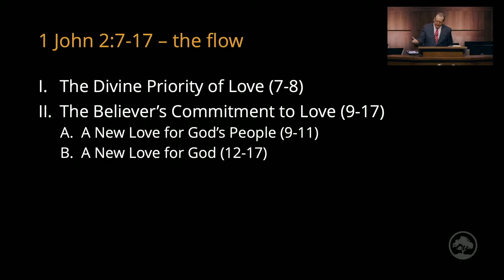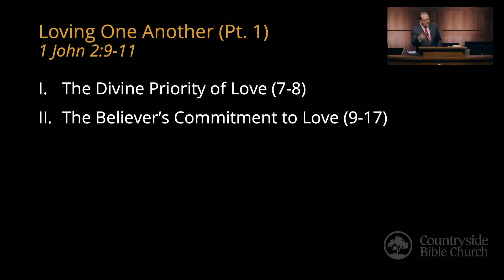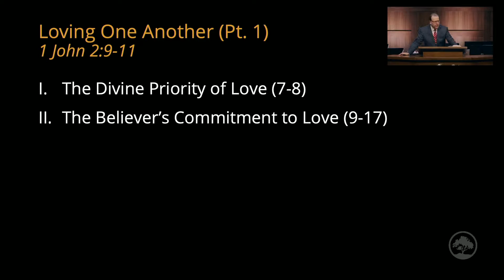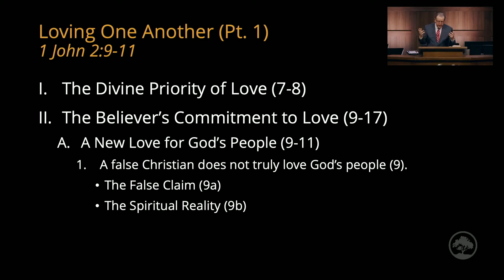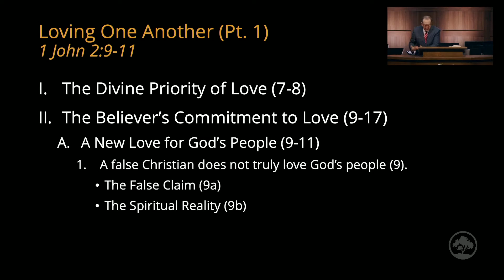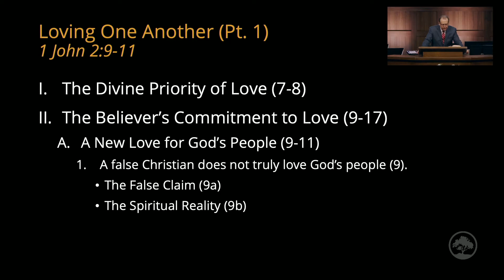Loving One Another - Part 1 | Tom Pennington | 1 John 2:9-11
Countryside Bible Church, Southlake, TX
Morning Worship Service | Sunday - January 16, 2022